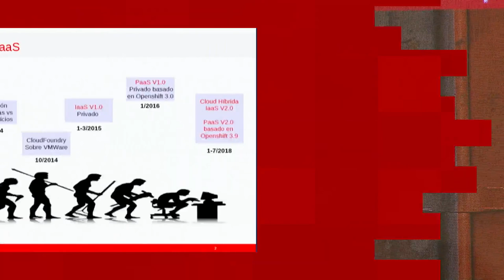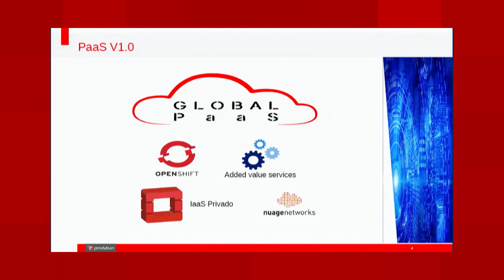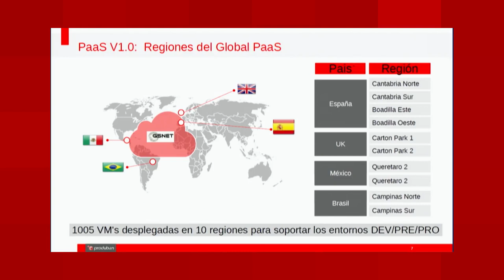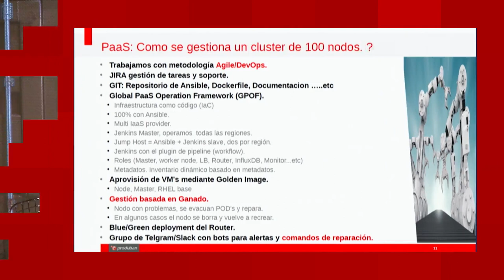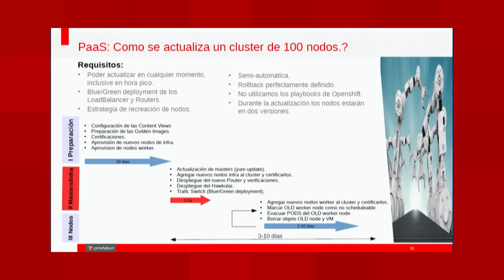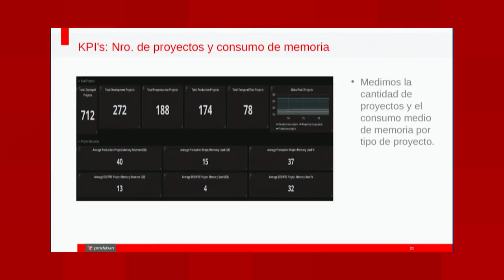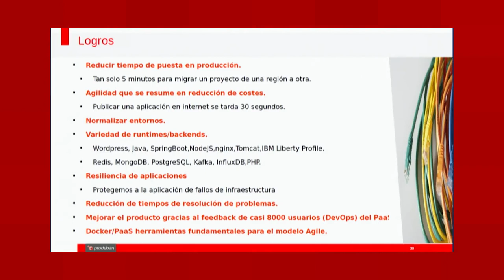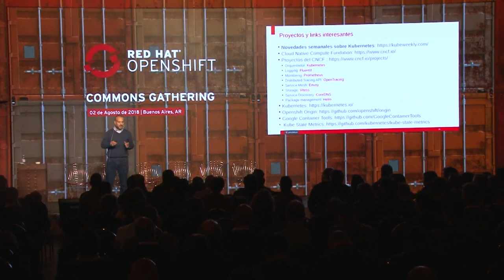Cristian Roldan - PaaS @ Produban from OpenShift Commons Gathering Buenos Aires 2018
en en Español